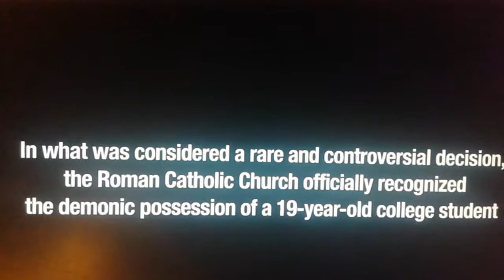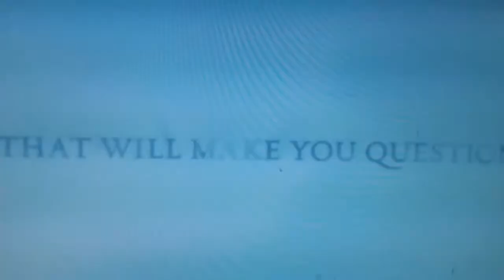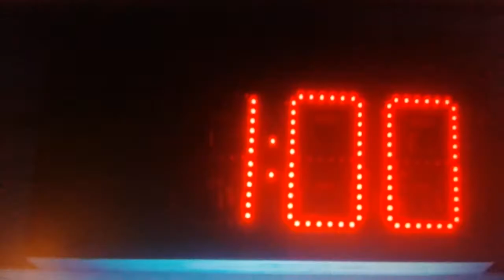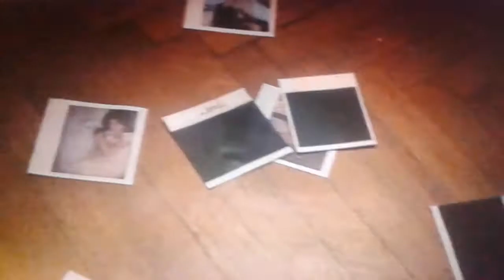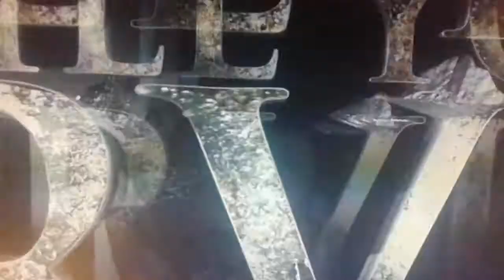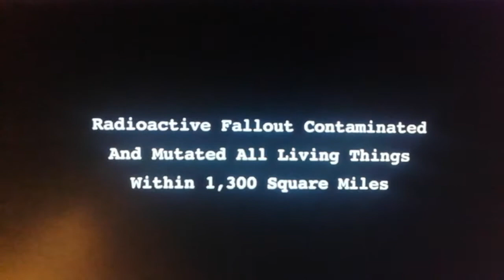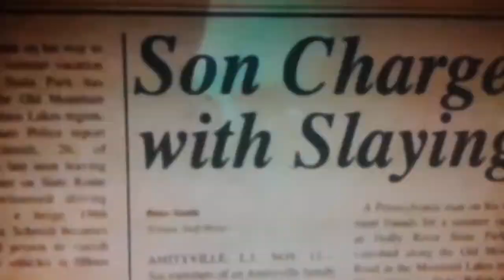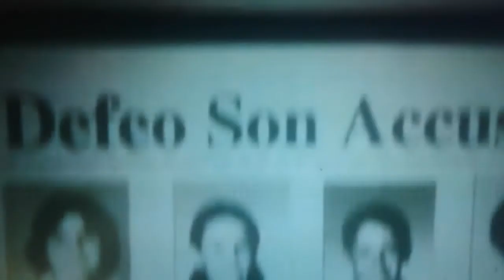All horror movies russian trailer